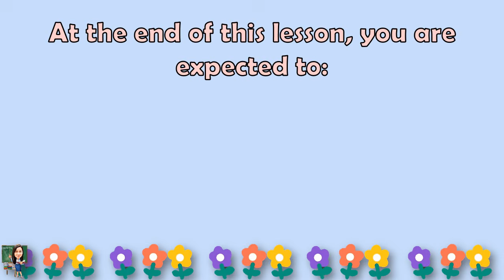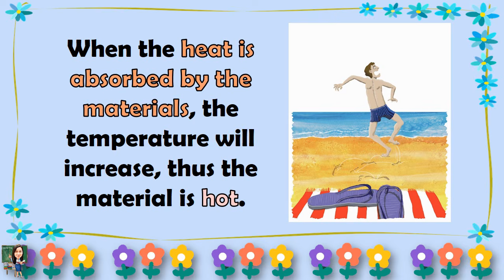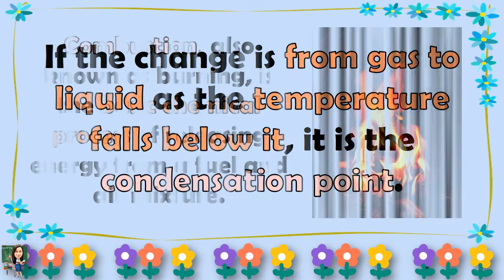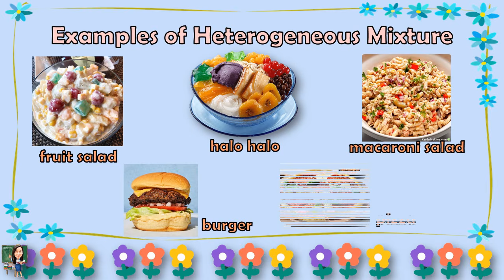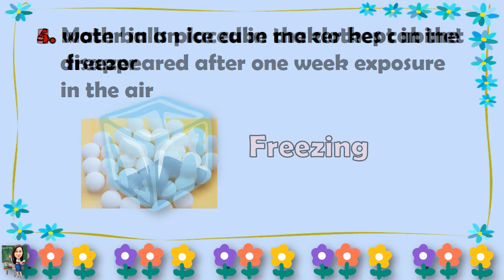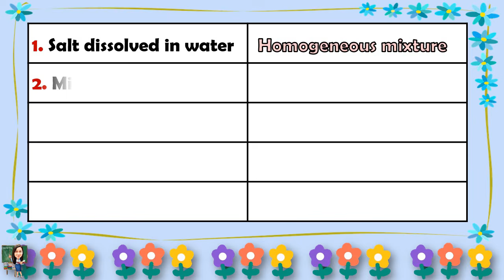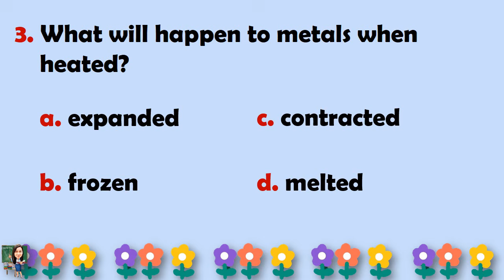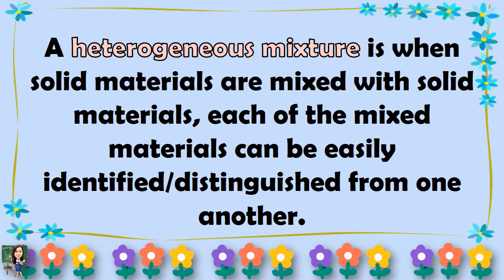SCIENCE 4 || QUARTER 1 WEEK 5 - 6 | CHANGES IN MATERIALS | MELC-BASED